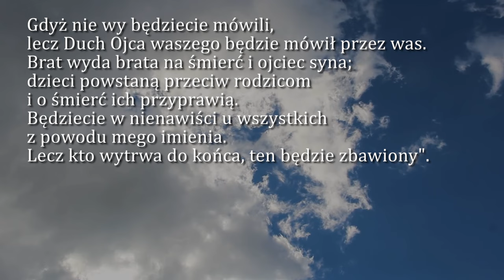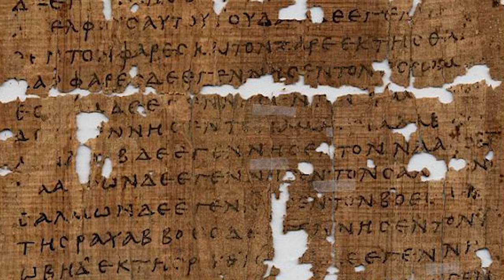Dobra Nowina na dziś | 26 grudnia - św. Szczepana, pierwszego męczennika